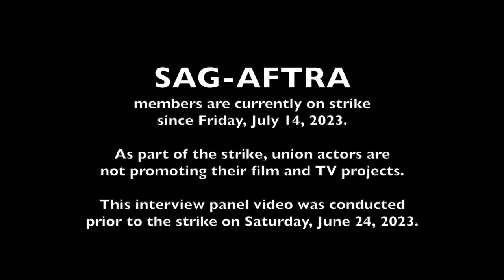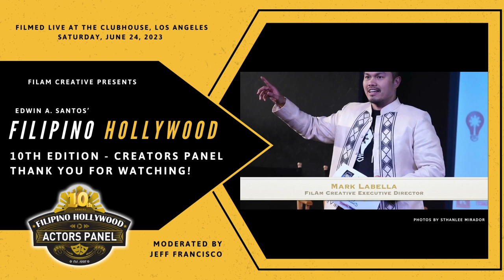10th Filipino Hollywood Actors Panel, Pt. 2: Sumalee Montano, April Absynth, Geoffrey Miclat, etc.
You're watching the 10th Edition of the Filipino Hollywood Actors Panel, Part 2: Creators Panel with Special Guest Panelists Sumalee Montano (actor/producer, "The Deal"), April Absynth ("Blindspotting," "Lumpia With A Vengeance"), casting director Geoffrey Miclat, CSA ("The Mule," "American Sniper," "Sully," "Richard Jewell," "Juror #2"), Giovannie Espiritu (actor/filmmaker, "Love & Karma") and casting director Dea Vise ("DogMan," "The Harvest"). Moderated by Jeff Francisco.

 Presented by FilAm Creative.

Filmed in front of a live audience at the Clubhouse in Los Angeles, California on June 24, 2023, a month before the SAG-AFTRA strike began on July 14, 2023.

Photos by Sthanlee Mirador

I founded Filipino Hollywood/Filipino Hollywood Actors Panel based on my 1998 concept, 'Filipino Hollywood Actors Panel for Actors' -- a panel discussion and networking event featuring special industry guest panelists who represent the craft and business of acting across the board while shining a spotlight towards North American Filipino actors in Hollywood today.

Panelists discuss their explorations of the process and profession of acting; their reflections on personal experiences and artistic influences that informed and shaped their careers; their discussions of past and current projects and share valuable insights into the craft and the industry. Audience Q&A and networking follow.